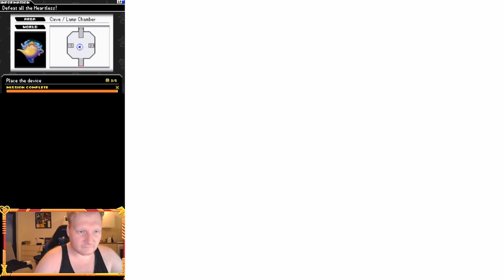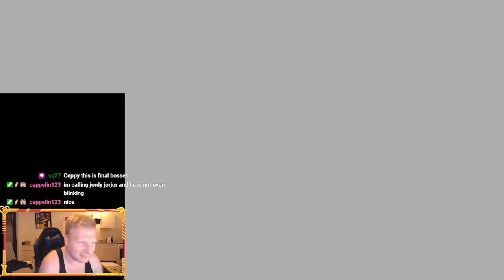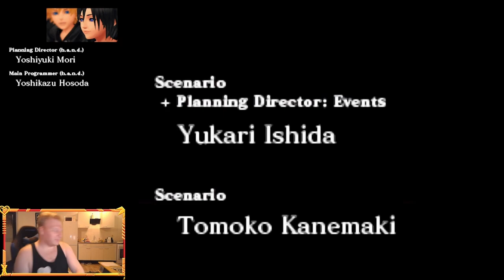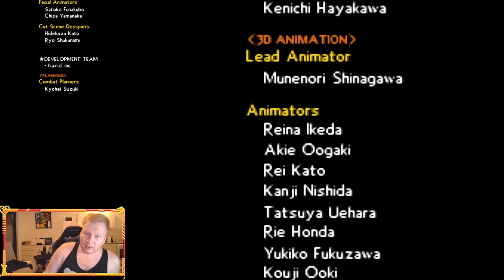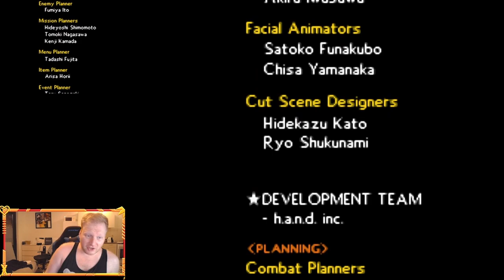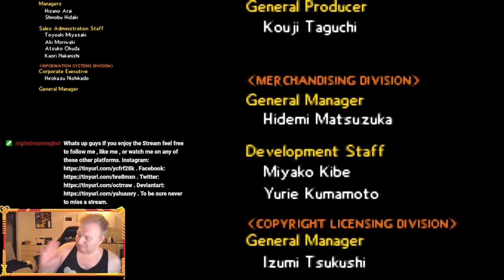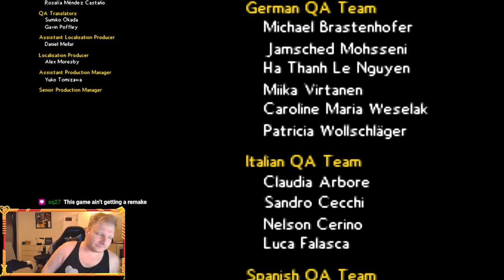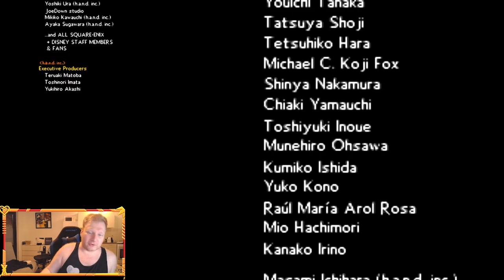Just Sadness || Kingdom hearts 358/2 Days || Final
Can someone tell me why We keep Fainting ?!

Kingdom Hearts 358/2 Days[a] (subtitle read as "Three-Five-Eight Days over Two") is an action role-playing video game developed by h.a.n.d. and Square Enix (in collaboration with Disney Interactive Studios) for the Nintendo DS. It is the fifth installment in the Kingdom Hearts series, and takes place near the end of the first game, continuing parallel to Kingdom Hearts: Chain of Memories. The game was released worldwide in 2009.[1] The story is told from the perspective of Roxas, following his daily life within Organization XIII and his relationship with fellow Organization member Axel; it also introduces a fourteenth member, Xion, who becomes friends with the former two.

Kingdom Hearts 358/2 Days was directed by Tetsuya Nomura and Tomohiro Hasegawa. Nomura decided to develop a game for the Nintendo DS, and once a system had been chosen, decided upon Roxas as the protagonist. The development team wanted to use gameplay similar to previous Kingdom Hearts games but could not due to the insufficient number of buttons the DS had. Kingdom Hearts 358/2 Days received generally positive response, with praise for the gameplay and graphics but criticisms of its storyline and controls. A soundtrack, various light novels, and a manga series based on the game were released in Japan.

The game was dedicated to Wayne Allwine, the longtime English voice of Mickey Mouse. He died on May 18, 2009, 12 days before the game's release in Japan. This is also the final game to feature his performance as Mickey, though his performance was archived and reused in remastered ports of older games released after his death